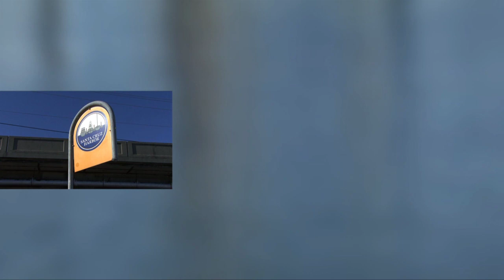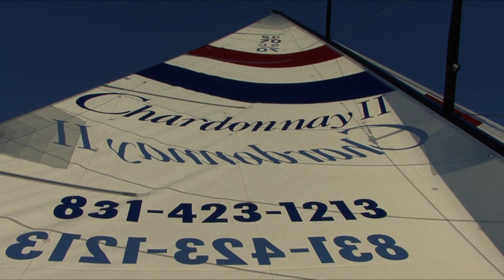Chardonnay II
Take a first class cruise through the Monterey Bay National Marine Sanctuary aboard our 70 foot sailing yacht. See protected wildlife, take in the beauty of the coastline and experience the exhilaration of sailing. Relax on our spacious deck or in the cabin.